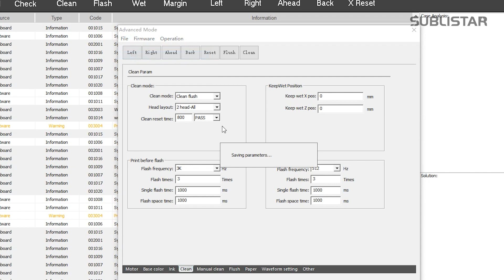🔧How to Maintain the STAR III Series DTF Printer When You Take A Long Break Or Vacation?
This video shows you How to Maintain our SUBLISTAR STAR III Series DTF Printer When You Take A Long Break Or Vacation.

✨SUBLISTAR which is subordinate to FeiYue Digital Inc. is a leading manufacturer & supplier of advanced digital textile and hard goods printing machines. We provide one-stop solutions (DTF printing, DTG printing, UV printing, sublimation printing) for a large number of applications in the printing industry, with a product range suitable for different production process stages.

❗️❗️❗️For the best price?